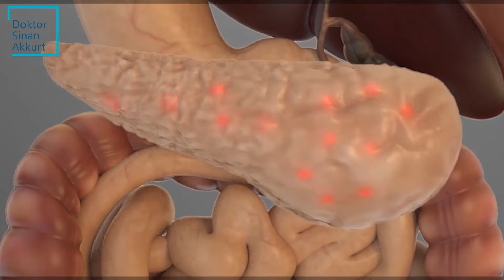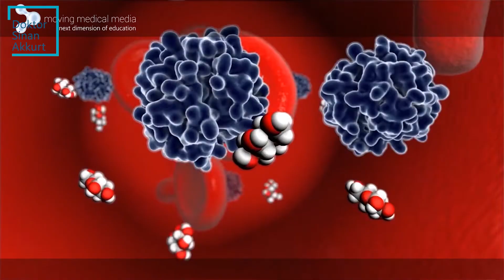Kilo alımı hangi hormonal dengesizliklerle ilgili olabilir?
Kilo alma birçok hormona bağlı olabilir. Her ne kadar obezite ghrelin ve leptin dengesi ile ilgili olarak gözükse de aslında günlük hayatımızda bizim için çok daha önemli olan hepimizin bildiği insülin hormonu bu konuda başı çeker. Çünkü insülinin temel görevi glukozu hücre içine sokmaktır. Nerede? Kandaki glukozu. Kanda şeker tükettiğimizde ya da şekere dönüşen gıdaları başta hamur işleri, baklava, börek gibi, makarna, pilav gibi glukoza hızlı dönen basit karbonhidratları fazla tükettiğimizde kanda hızlı glukoz yükselir. Glukoz yükseldiği zaman insülin hormonumuz da bunu hücre içine sokar. Neden? Kandaki yüksek glukoz seviyesi bütün metabolizmamızı etkiler. Bizim için hayati öneme sahiptir. Dolayısıyla insülin bunu hücre içine sokar ve bu sayede kan şekerimiz dengelenir. İşte sorun burada başlar. İnsülin hücre içine glukozu soktuğunda o glukoz hücre içinde iki şekilde kullanılır: 1. Enerji için. 2. Depolama için. Biz eğer gereğinden fazla tüketmiş isek karbonhidratı yüksek miktarda glukoz varsa ve bunu da harcayamıyor isek yani enerjiye çeviremiyorsak vücudumuz o kullanılmayan glukozu trigliseride çevirir kalça ve göbekte depolar. Yani insülin bizim için kıymetli bir hormondur. Ancak demin de anlattığım gibi insülinden öte bizim beslenme şeklimiz burada ön planda. Kilo almamıza sebep olabilen başka birçok hormonumuz var. Kortizol mesela. Stres hormonumuz. Kortizol seviyesi insülinle ilişkilidir. Tiroid hormonlarımız T3, T4 metabolizmamızla ilişkili olarak kilo alımında etkilidir. Kadın hormonları gibi östrojen, progesteron, FSH, LH dengesizliği metabolizmamızı etkileyerek kilo alımına sebep olur. Ama en başta dediğim gibi hormonel dengesizlik tabii ki önemli, bunlara mutlaka kontrol ettirip dikkat etmemiz lazım ama bunlarla ilişkili olarak beslenmemiz olmazsa olmaz altın kuraldır. Tüm bu anlattıklarımın hepsini kliğimizde fonksiyonel tıp mantığı ve biorezonans metodu ile uzman diyetisyenimizle birlikte dengeli bir şekilde etkili olarak tedavi edebilmekteyiz.